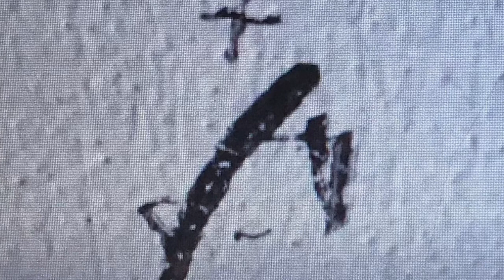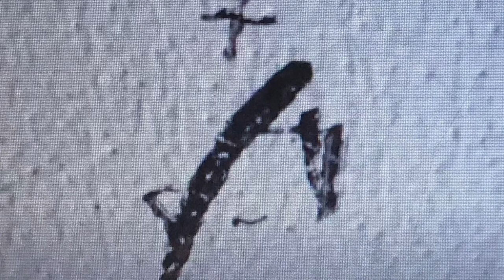Mirror of Fear (1.23.2021) Song 1 of 4 from WASSAWSEESAW III: SEESNOW NOWSEES (10.4.2020)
WASSAWSEESAW III.
A. Mirror of Fear

This version was recorded in The Christmas City on August 17, 2020; it was revised on January 21, 2021, at  Creekview. The first version of this song was released to YouTube on 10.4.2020. The original version contains music, because the melodies to all 4 WASSAWSEESAW III songs were created via keyboard.